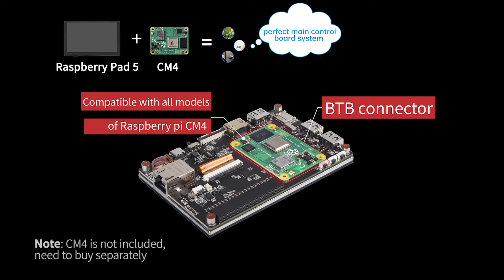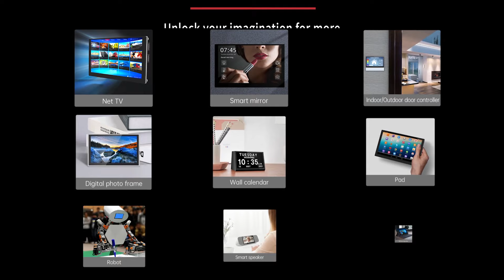Let BIGTREETECH Raspberry Pad 5 bring your idea into life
✌️ Possibilities are endless! The Raspberry Pad 5 not only can be used in 3d printing but also is intended for makers in general who can use it in a variety of ways in DIY projects. We believe it would be a good choice for every diy makers.Check the video to see what's BIGTREETECH Raspberry Pad 5.

🔥Features:
💥5"Capacitive touch screen
💥Compact from factor
💥Works with CM4 module